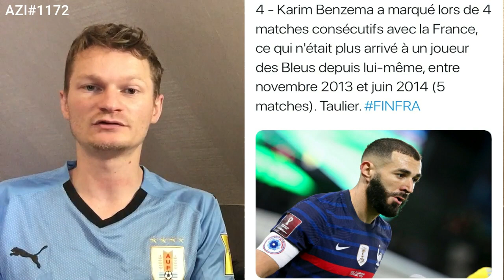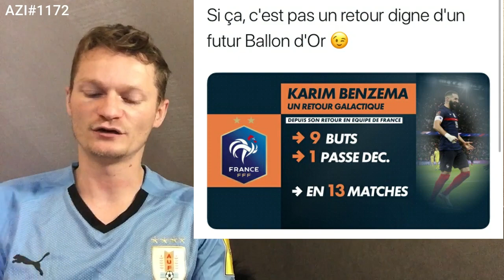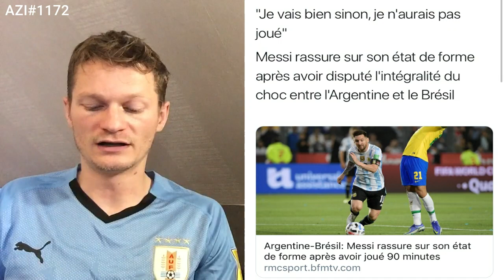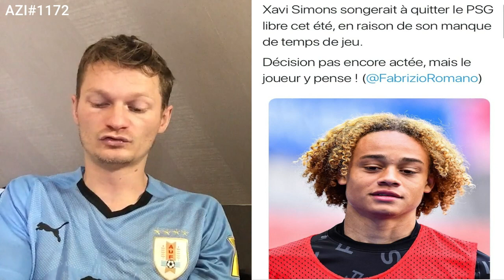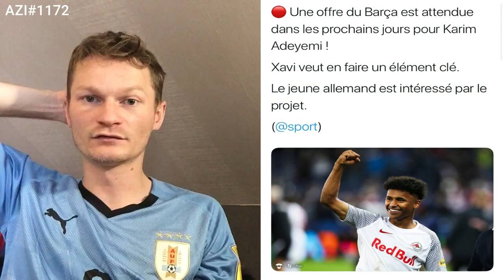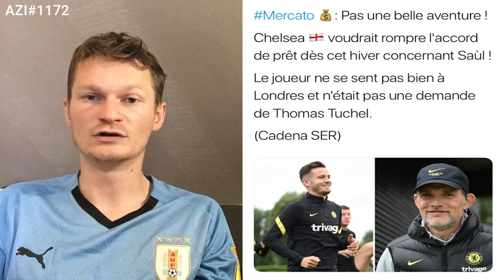LEO MESSI ENVOI UN MESSAGE AU PSG .. / FLORENTINO PEREZ AGACÉ À CAUSE DU PSG POUR MBAPPÉ .. AZI#1172